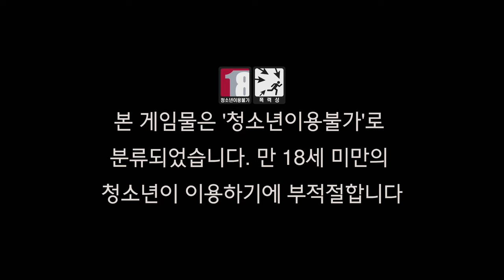DIABLO IV 상자 뭉탱이로 까보기 240205